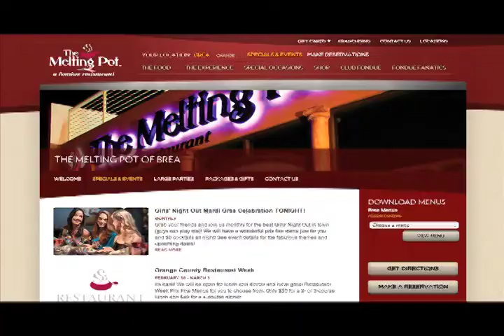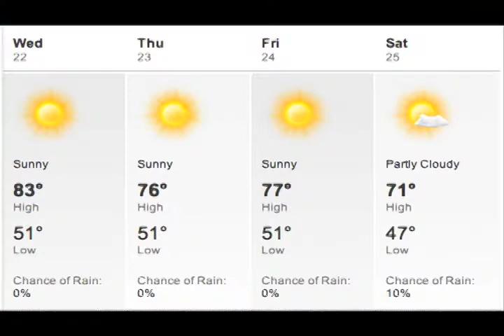Daily Titan News in 3- 2.22.12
The Daily Titan News in 3 - Your daily update of what's happening in and around Cal State Fullerton.

Producer: Lori Galarreta
Anchor: Cory Vest
Post Production: Lori Galarreta, Jameson Campbell and Cory Vest